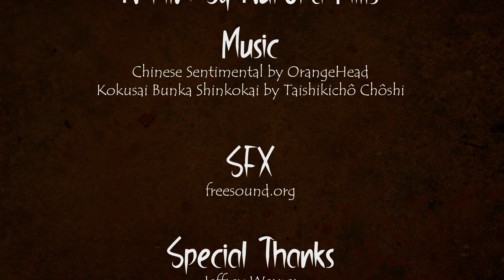Toss A Coin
Produced at Villa Maria College